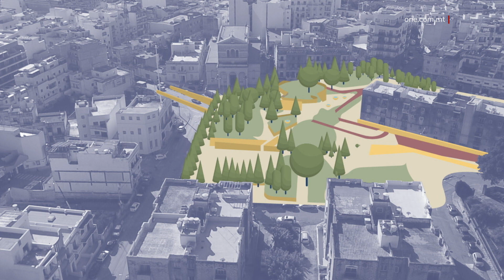DEĊIŻJONIJIET STRATEĠIĊI FAVUR L-AMBJENT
ONE.COM.MT • Fil-Parlament il-Prim Ministru tkellem ukoll dwar deċiżjonijiet strateġiċi favur l-ambjent u anki l-ħarsien tal-karattru tal-gżira Għawdxija.

Il-Prim Ministru saħaq li l-legat ta’ miżbliet li ħallew ta’ qabilna rridu nibdluh f’legat ta’ spazji miftuħa.

FILMAT     C. BORG / ONE / ARKIVJI

Fid-diskors estensiv tiegħu, il-Prim Ministru Robert Abela tkellem dwar deċiżjonijiet strateġiċi favur l-ambjent.

Apparti li semma l-bidu tal-investiment ta’ seba’ mitt miljun ewro għal spazji miftuħa; l-akbar investiment ambjentali fl-istorja, Dr Abela semma wkoll il-fatt li l-poplu qed jistenna iżjed azzjonijiet favur l-ambjent u favur ħolqien ta’ spazji ħodor.

ROBERT ABELA
PRIM MINISTRU
“Naturalment, iktar ma nwettqu minn dawn il-proġetti ambjentali, iktar se jkun l-għatx għalihom. Għax huma fost l-isbaħ proġetti li tista’ tagħmel. Illejla rrid nagħti ftit eżempji kif din il-prijorità ġdida qed nuruha across the board. L-ambjent imiss ma’ kull deċiżjoni li nieħdu. L-ambjent huwa fiċ-ċentru  mhux biss fl-implimentazzjoni tal-wegħda li għamilna għal iktar spazji miftuħa. Iżda wkoll billi konna umli biżżejjed u bdilna ċerta direzzjoni. Fl-istess ħin kellna l-kuraġġ biex ħadna deċiżjonijiet li taw sinjal qawwi dwar kemm nifhmu li dan il-pajjiż irid iħares lejn aspetti ġodda.”

Fil-Parlament, il-Prim Ministru Robert Abela rrimarka għal miżuri fil-Budget fosthom favur l-użu t’enerġija rinovabbli, inċentivi għall-użu ta’ vetturi elettriċi u t-tlestija ta’ proġetti bħal tax-shore-to-ship.

Semma wkoll proġetti t’afforestazzjoni bħal pjanijiet għall-Park Nazzjonali tal-Inwadar, il-fatt li ż-Żonqor se jibqa’ kollu kemm hu ODZ u l-aħbar sabiħa għall-Iskalin li flok l-impjant ta’ riċiklaġġ ta’ Sant’Antnin se jkollhom spazju miftuħ. Zonqor, Inwadar + impjant Sant’Antnin
Il-Prim Ministru fakkar kif diġà qed ikollna iżjed spazji ħodor għall-familji.

ROBERT ABELA
PRIM MINISTRU
“Minn miżbla f’Wied Fulija diġà ħloqna spazju miftuħ. Minn miżbla f’tal-Qortin ħloqna wkoll spazju miftuħ. U issa hawn. Il-legat tal-miżbliet li ħallewlna ta’ qabilna, qed nibdluh f’legat ta’ spazji miftuħa ġodda u riġenerati.”

Il-Prim Ministru rrefera wkoll għad-deċiżjoni t’appell li għandha tittieħed il-Ħamis dwar Ħondoq ir-Rummien.

Hawn kien ċar u qal li dawk li ma waqfux jaħdmu biex jipproteġu l-Ħondoq, għandhom l-appoġġ tiegħu.

Il-Prim Ministru spjega kif id-deċiżjonijiet li jieħu l-Gvern iduru kollha mal-kwalità tal-ħajja u semma wkoll lil Għawdex.

Fisser il-gżira tat-tliet għoljiet bħala mutur ekonomiku b’opportunitajiet sbieħ u għalhekk jixraq li għan-negozji f’Għawdex ikun hemm inċentivi addizzjonali li jitilgħu sa 20% iżjed jekk isir investiment li jnaqqas l-emmissjonijiet.

Dr Abela semma l-investiment anki fit-toroq f’Għawdex li għas-sena d-dieħla kważi jiżboq bi tmien darbiet aktar minn dak fi żmien Gvern Nazzjonalista.

Apparti li bil-Budget għas-sena d-dieħla se tiżdied in-nefqa rikurrenti u kapitali għal Għawdex, il-Prim Ministru qal li ħidmet il-Gvern se tibqa’ tħares il-karatteristiċi t’Għawdex permezz ta’ fondi pubbliċi u Ewropej.

ROBERT ABELA
PRIM MINISTRU
“Irrid li dan ikun investit biex Għawdex ma jitlifx dak li jagħmlu daqstant sabiħ u distint. Dawn huma fondi Ewropej importanti li rridu nużaw b’għaqal. Għalhekk kull fejn possibbli, dawn irridu nużawhom biex ninċentivaw il-ħarsien tal-karattru Għawdxi kif nafuh u noħolqu spazji ambjentali ġodda.”